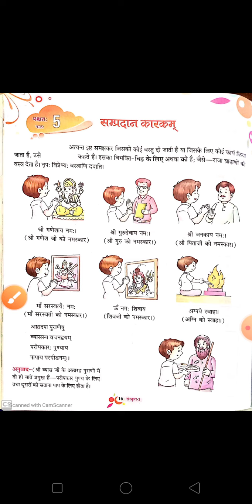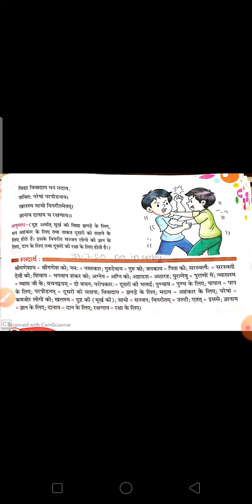Sanskrit class 3 chapter 5